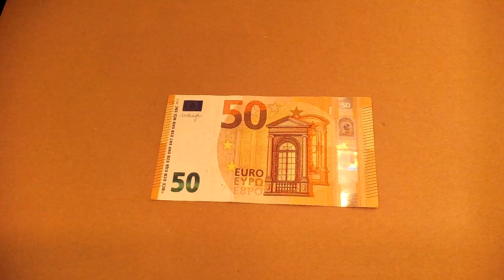Skladanie nohavíc z bankoviek 50 eur - jednoduchý návod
SK - Návod na zloženie nohavíc z bankovky v hodnote 50 €. Skladanie pásu je niekedy trochu komplikované, ale prax robí majstra.
Samozrejme, funguje aj s inými poznámkami - pozrite si moje ďalšie videá.